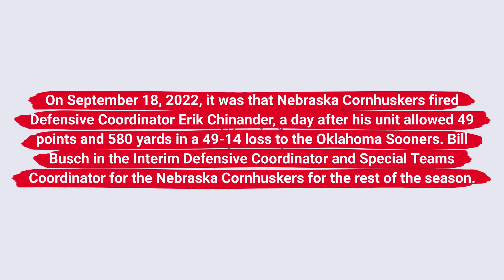Nebraska Cornhuskers have fired Defensive Coordinator Erik Chinander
On September 18, 2022, it was that Nebraska Cornhuskers fired Defensive Coordinator Erik Chinander, a day after his unit allowed 49 points and 580 yards in a 49-14 loss to the Oklahoma Sooners. Bill Busch in the Interim Defensive Coordinator and Special Teams Coordinator for the Nebraska Cornhuskers for the rest of the season.